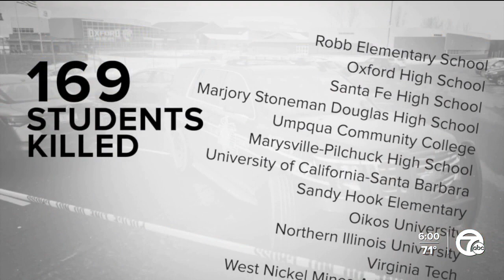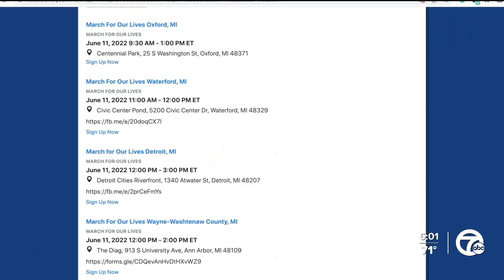Emotions, politics boil over ahead of Oxford student march about gun violence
Gun violence is on everyone’s mind after the recent deadly Texas school shooting, and it remains very emotional in Oxford. It’s been 6 months since the mass shooting inside Oxford High School when a gunman killed four students, and injured seven including a teacher.